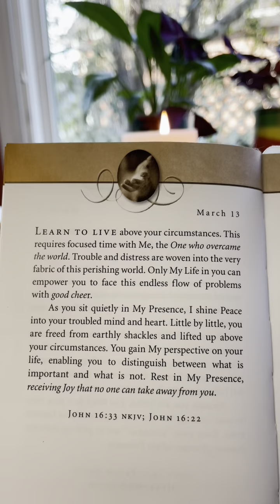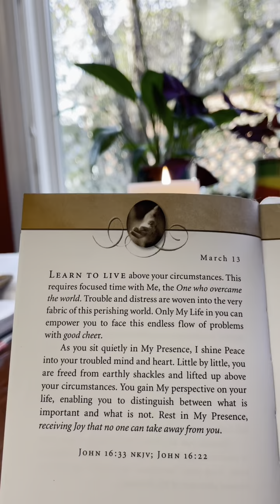Devotional and Coffee Mar 13th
Mar 13th - Daily Devotional & Coffee shared with a short video capturing the reading of a daily biblical encouragement. View more at @4sharingword